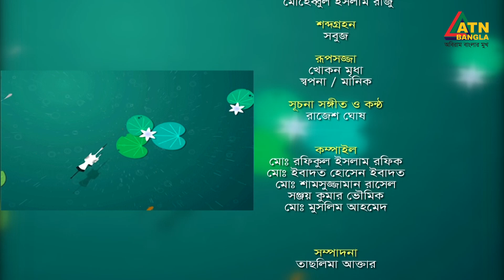চায়ের চুমুকে | মাসুদ টুটুল | সঙ্গীতশিল্পী | ভাবনা আহমেদ | Chayer Chumuke | ATN Bangla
প্রভাতী ম্যাগাজিন অনুষ্ঠান "চায়ের চুমুকে" | মাসুদ টুটুল | সঙ্গীতশিল্পী | ভাবনা আহমেদ | Chayer Chumuke | 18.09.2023 | ATN Bangla

পরিচালনা - ফয়সাল মাহমুদ ও মোস্তাক হোসেন